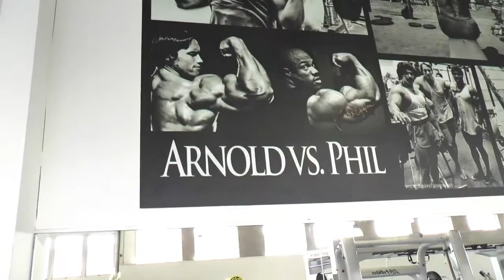TRAINING AT THE DUTCH GOLD'S GYM! CHEST DESTRUCTION